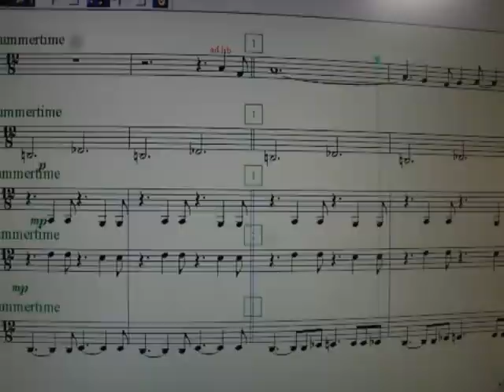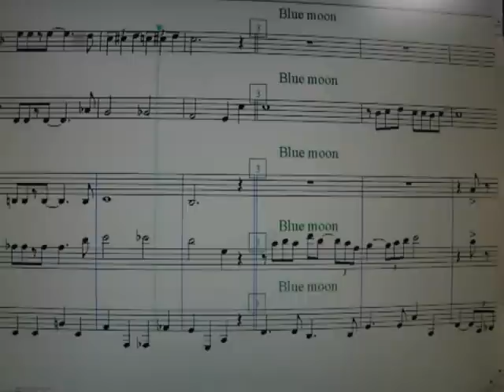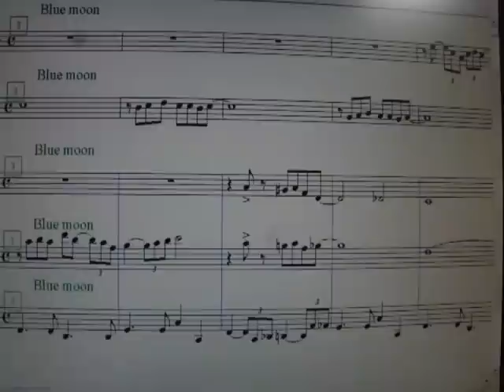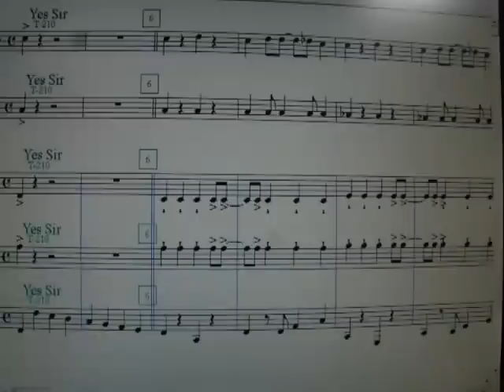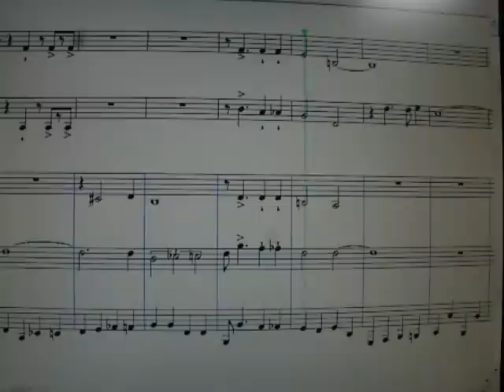Jazz popuri 6 popular songs